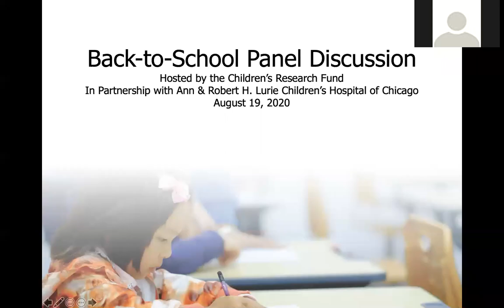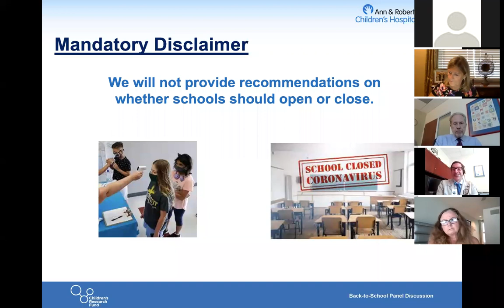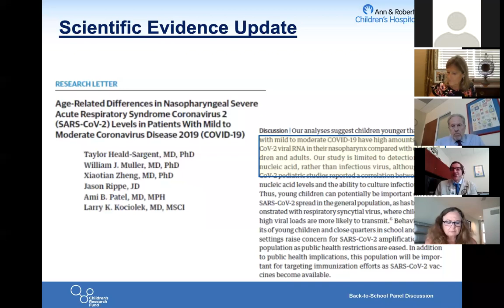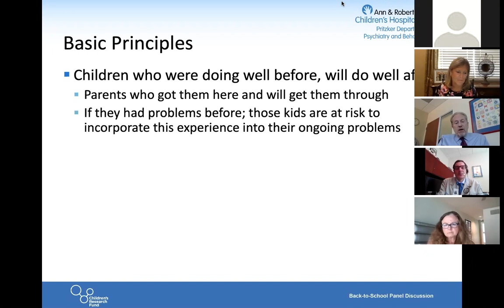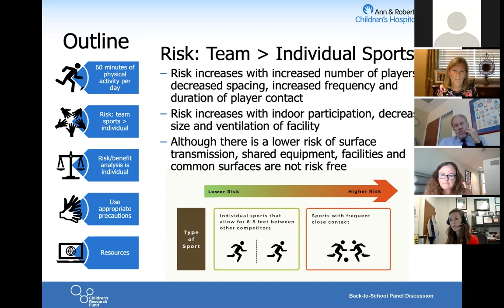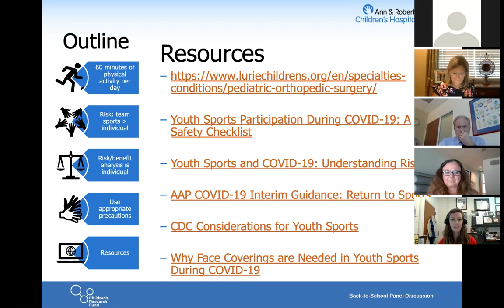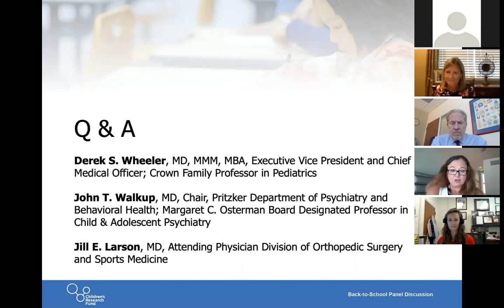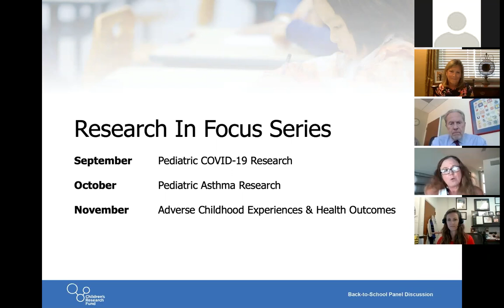Children's Research Fund Back to School Panel - August 19, 2020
The Children's Research Fund is proud to partner with Ann & Robert H. Lurie Children's Hospital of Chicago and the Stanley Manne Children's Research Institute to present a panel discussion intended to help parents, guardians, and caregivers plan and prepare for the upcoming school year.